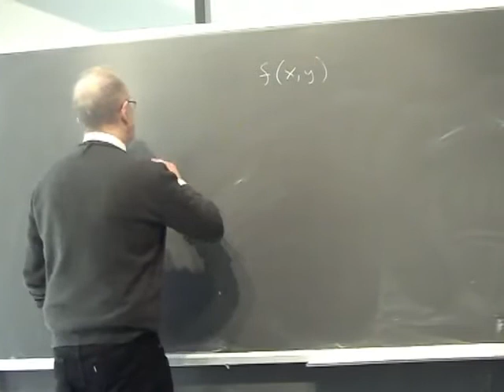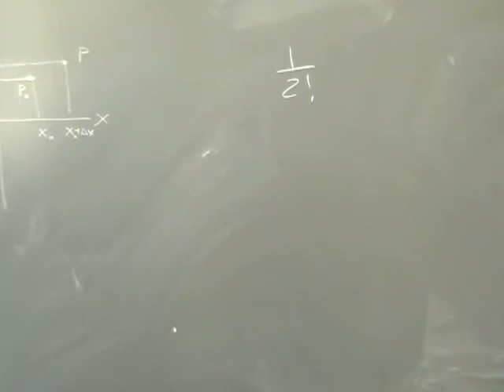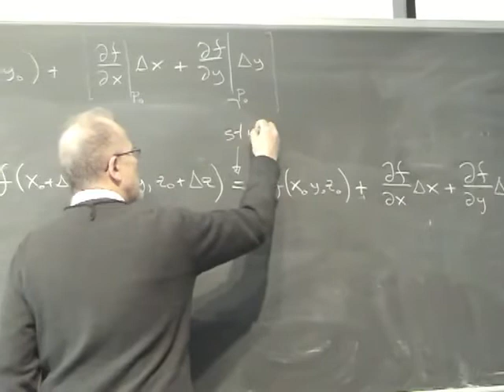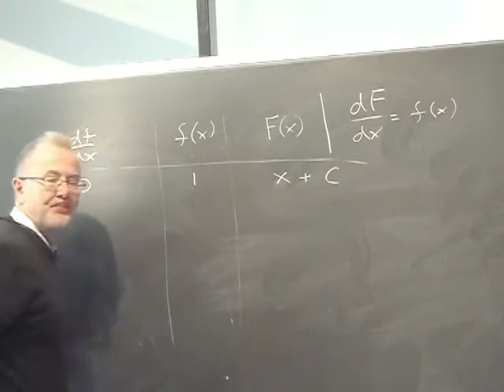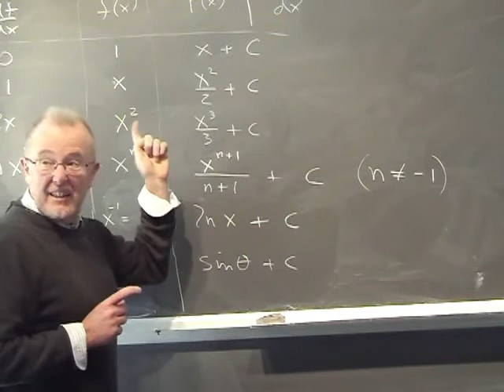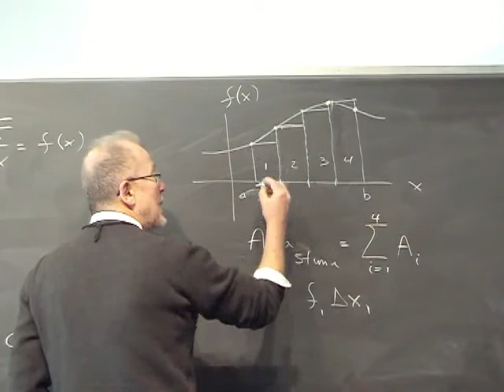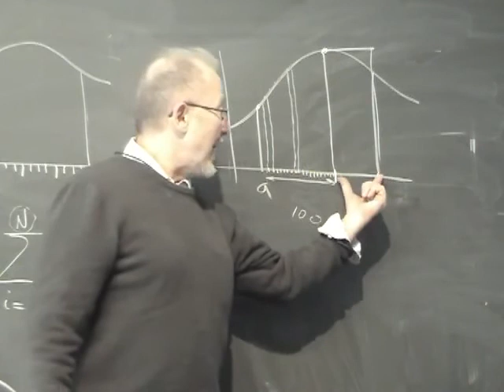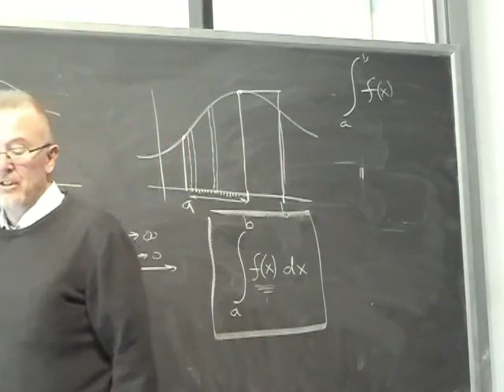Corso Propedeutico di Fisica (PreCorso) Lezione 08